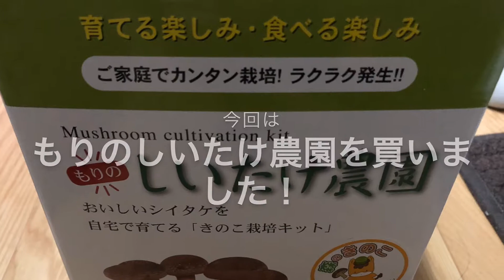もりのしいたけ農園 成長日記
しいたけを始めて栽培してみました！
しいたけの炊き込みご飯にして美味しくいただきました。